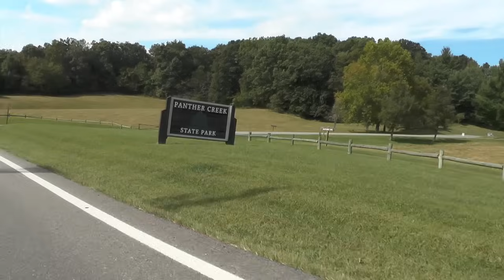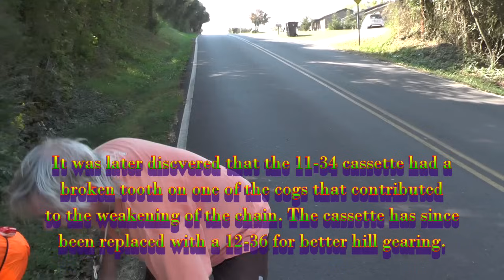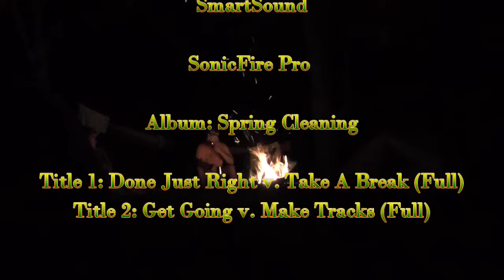Recumbent Trike Tour, TrikePacking Dandridge, TN to Panther Creek SP 2014-10-01, Catrike, Performer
Paul & I ride our recumbent trikes from Dandridge, TN to Panther Creek State Park for an over-night tent camping tour. , trikepacking. The casual 24 mile route winds along back-roads and highways with a brief lunch stop at a cafe' Paul had frequented earlier.

Although the ride to the park was relatively uneventful, I did manage to break a chain during the return and (lacking a chain-break tool I had inadvertently removed from the tool kit) we had to be rescued. I've heard it said that the worst case scenarios make the best memories. ; the trike is now fitted with new chain and a 12-36 drive cassette (replacing the 11-34 with a broken tooth). Let's ride!

There is a DIRECTORY near the beginning so if your viewing of the 50-plus minute video needs to be brief, watch portions tailored to interest. Enjoy.

I am licensed by SmartSound, Inc.to use the music.